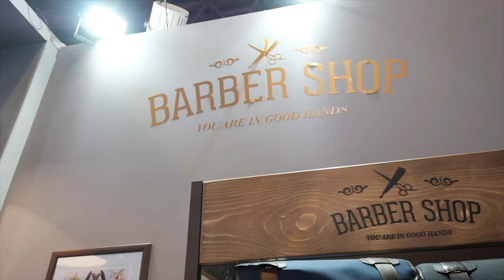The Photography Show 2017 - Barbershop Bags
The Photography Team 2017 - We visited the Barbershop Bags stand at this years show.  We love Barbershop products and currently use their straps and bags.  Barbershop explained that they have some exciting new products coming soon so keep an eye on their webpage.  As with all Barbershop products they are hand made using the finest materials including Italian Leather.